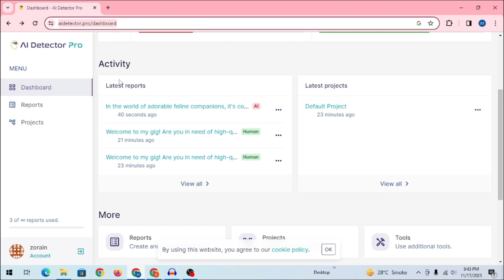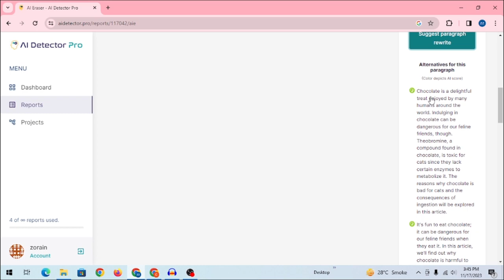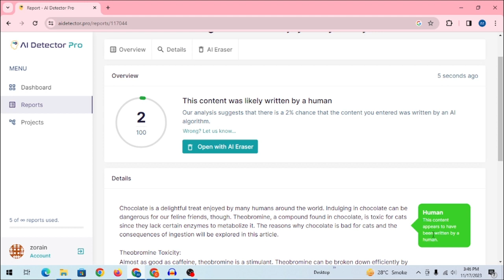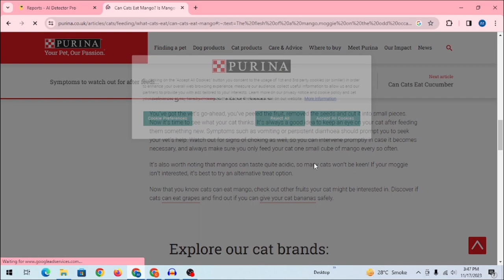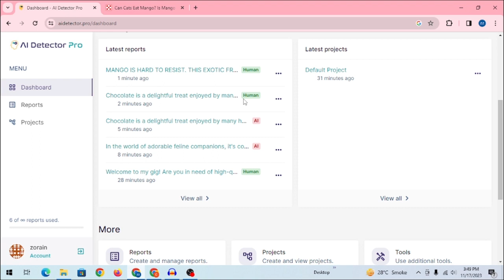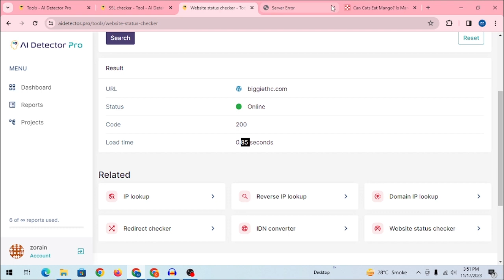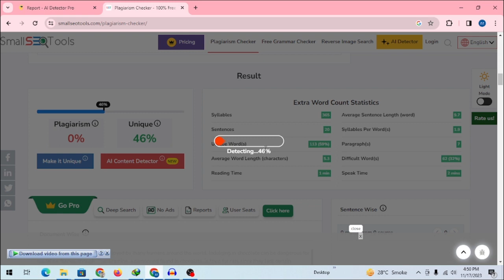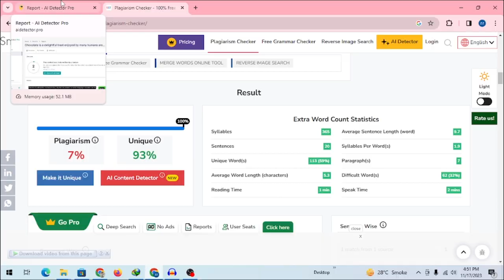Hogya Kaam Aasan🔥 | New Way to Bypass AI Detection✅ | Adsense approved content AI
Hogya Kaam Aasan🔥 | New Way to Bypass AI Detection (Guaranteed) ✅ | Adsense approved content AI

Struggling with AI content detection hurdles? Worry not! In this game-changing tutorial, we reveal a groundbreaking method to bypass AI detection guaranteed. Learn how to outsmart the algorithms, ensuring your content sails through the scrutiny of AI content detectors effortlessly. Say goodbye to content rejection and embrace this new, foolproof way to navigate the world of AI-approved content.

Discover the secrets to bypassing AI content detection tools effectively. We provide step-by-step guidance on avoiding detection by tools like ChatGPT and others. Uncover techniques to humanize AI-generated text, rewrite content, and eliminate any traces of AI, ensuring your material gets the green light from content approval systems. Elevate your content creation game with this invaluable tutorial.

Don't let AI content detection be a roadblock to your creative process! Stay ahead in the game, master the art of content AI detection bypass, and transform your content into AI-friendly, Adsense-approved material.

Chat GPT Detector: How to Check and Remove Plagiarism Like a Pro!

Queries Solved:

bypass ai content detection
how to bypass ai content detection
ai content detection tool
bypass ai content detector
bypass originality ai
ai content detection bypass tool
ai detector bypass
chatgpt seo article
bypass originality ai detection
how to pass ai detection essay
pass ai detection tool
rewrite ai text
humanize ai text
humanize chatgpt text
how to bypass ai generated content
ai content detector chatgpt
ai detection remover
ai content detection avoided

Your Queries in Urdu/HIndi:

ai se article kaise banaye
ai se article kaise likhe